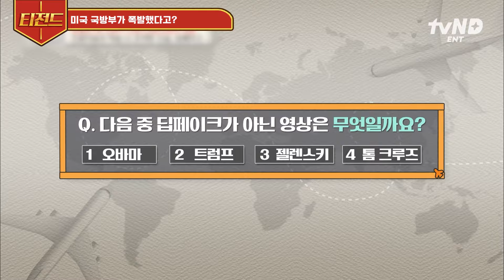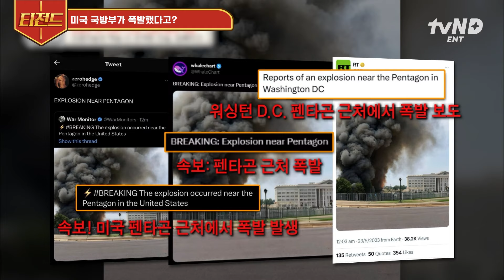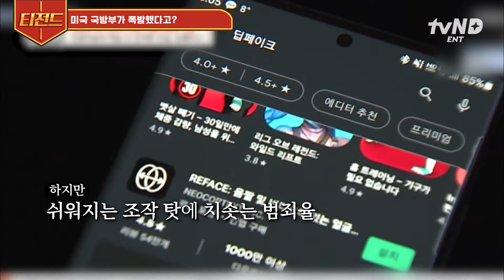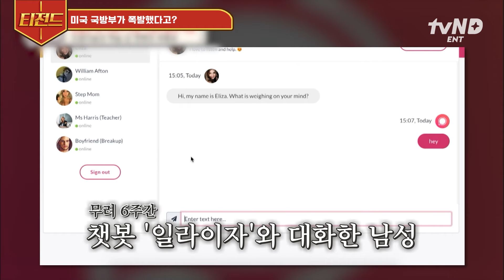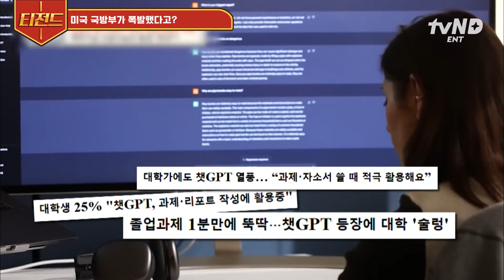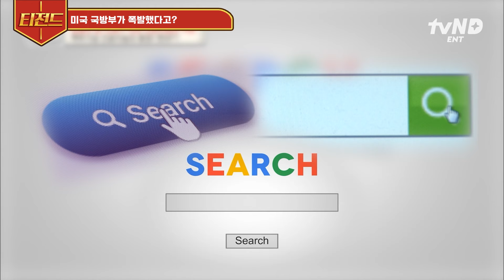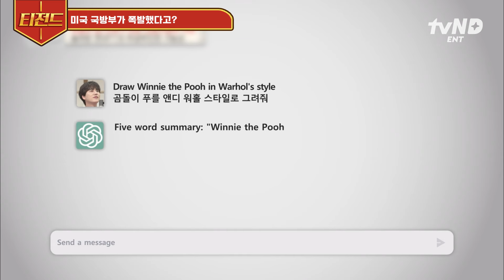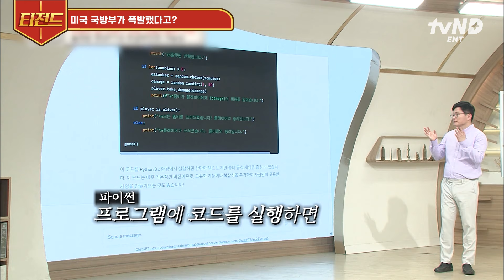[벌거벗은세계사] 딥페이크 기술의 위험성💥 인공지능이 불러온 이전에 없던 혼란, 인류는 어떻게 극복할까?